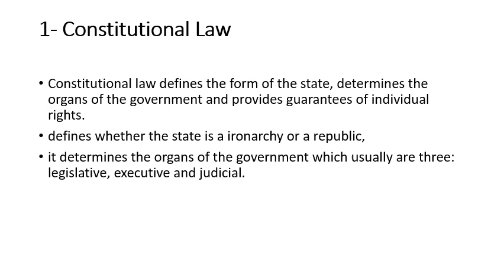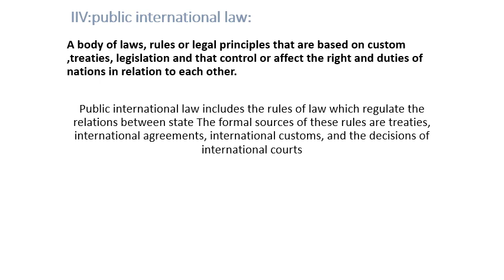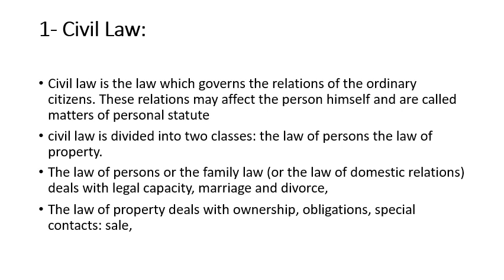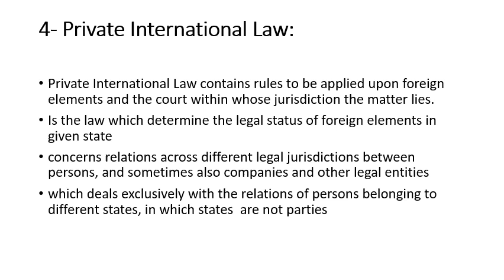المستوي الأول - مبادئ القانون - 02